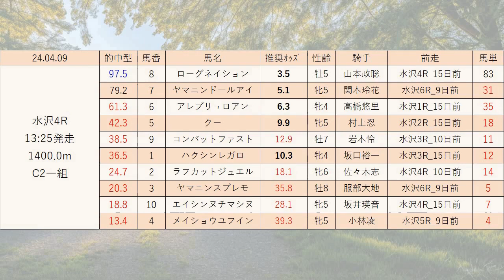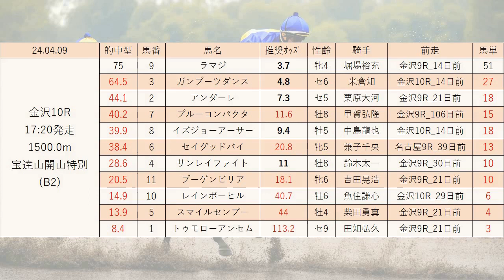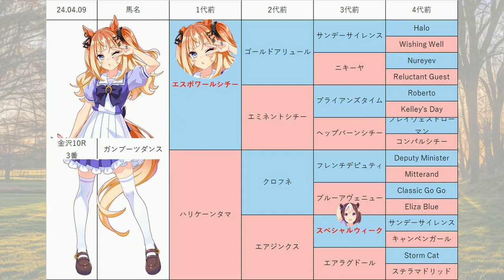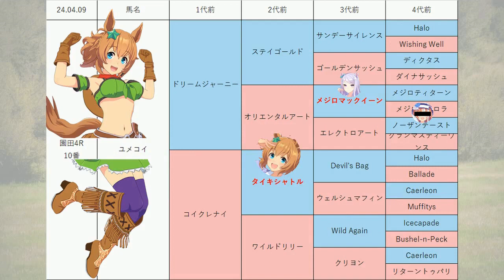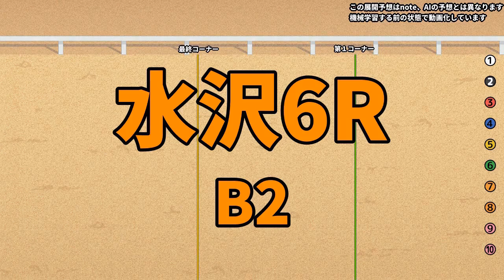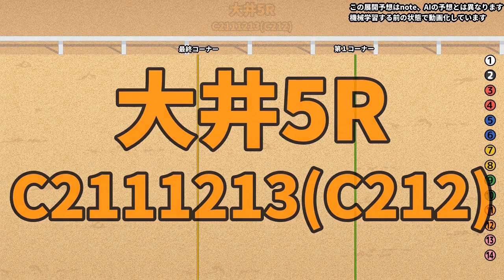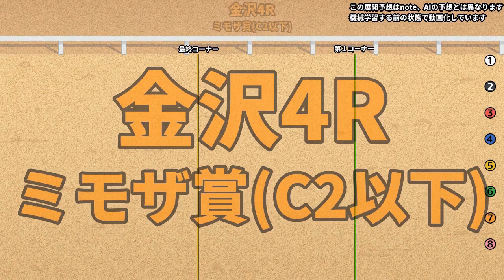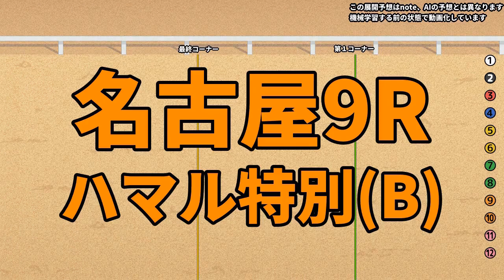【ブリリアントカップ】地方競馬予想 2024年4月9日【AI予想】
4月9日の 水沢競馬 大井競馬 金沢競馬 名古屋競馬 園田競馬 の無料レース予想です。
目玉レース:一組 エイプリルカップ, ブリリアントカップ競走, スマホからポイントで投票!楽天競馬特別, 東海桜花賞, 陽春特別